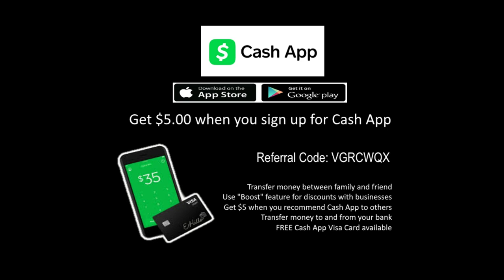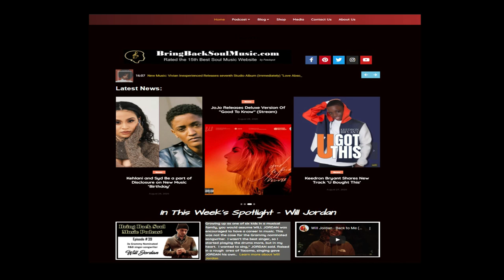Getting To Know Houston Native Singer/Songwriter Music Carolyn Interview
Music Carolyn mixes jazz with gospel vocals, adding R&B vibes and soulful latin rhythms. A native of Houston, Texas, who calls Los Angeles home, she is classically-trained and has studied the arts community in Chicago. She brings a pure joy to her singing that is infectious. Having an affinity for the Hawaiian Islands, her music captures the beauty and power of nature, often comparing the five elements to themes of romance, self-love and relaxation. Her music can be described as R and chill, vacation soul and meditation jazz.
Music Carolyn is not only a recording artist but also a veteran music business professional. She is a voting member of the Recording Academy as well as the Television Academy and a member of the Guild of Music Supervisors. As founder of Music 4 Scenes, Music Carolyn provides music business consulting, music clearance, custom music and music supervision services.
As a background singer and ensemble vocalist, Music Carolyn has shared the stage, screen and studio with an eclectic group of artists in the jazz, classical, soul, gospel and pop world including Grammy winner Kathleen Battle, Grammy-nominated Lukas Graham, Oscar-nominated Alfre Woodard, as well as Grammy-nominated gospel singer Dayna Caddell and R&B Crooner Jon B. Fans may have also seen her singing a gospelized rendition of the national anthem at Dodger stadium, as well as performing at Jewish temples, colleges and Christian churches, alongside Dr. Diane White-Clayton with her gospel/classical fusion group BYTHAX Ensemble. Her debut album, Fireworks and Ocean Waves has garnered critical acclaim with Music Connection saying her music features, “Pleasant, melodious lead vocals and exceptional backup blends elevate these recordings by Music Carolyn, whose tunes and lyrics have a persistent positivity…”
Music Carolyn’s influences include Nancy Wilson, Amel Larrieux, Gregory Porter, Bobby McFerrin, Maxwell, Jill Scott, Kurt Elling, and Sade. Her foundation in classical, contemporary soul and sacred music, coupled with her love of nature and a good-vibes-only approach to melody and lyric creates a refreshing and soothing sound that has been called "angelic" by Chris Sampson of Joy Sounds Music.

Her Audience
Music Carolyn calles her music jazzy-soulful songs and stories for lovers lost and found. Her fans are called night dreamers, named after the title cut from the iconic Wayne Shorter album. Kurt Elling, Music Carolyn’s favorite vocalist, created compelling lyrics for the epic melody Shorter composed. “The trip the melody and lyrics take are like a meandering dream through the universe and I want my songs to help my audience time travel that way,” says Carolyn. On the purpose of her music she says, “I create music from my own personal sanctuary and hope that my songs connect people’s emotions to their spirits and create ascension beyond what the ears can hear. Like dreams, I want my music to make you think and move above reality to a higher plane, where comfort and love reigns, no matter what the circumstance.”

Listen to singles  "The One" and "Beach of My Own" on Spotify.